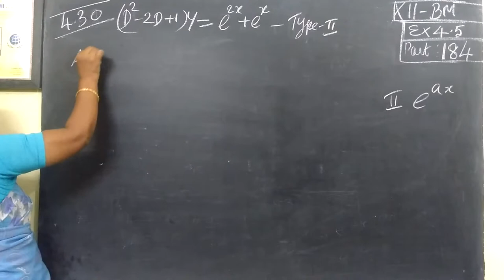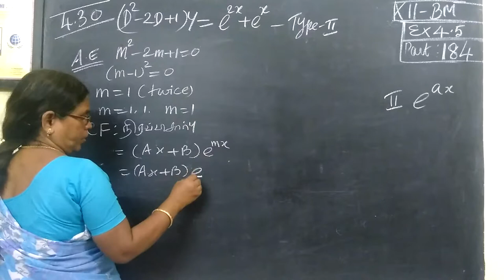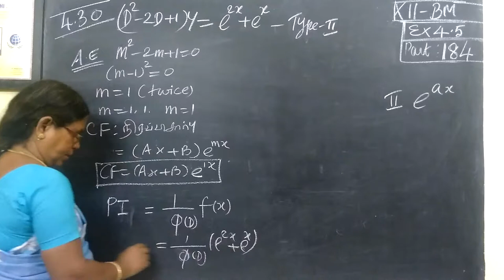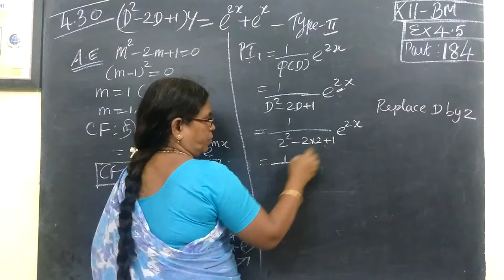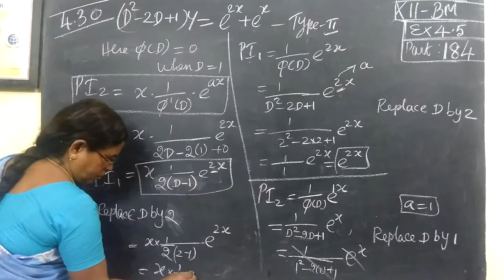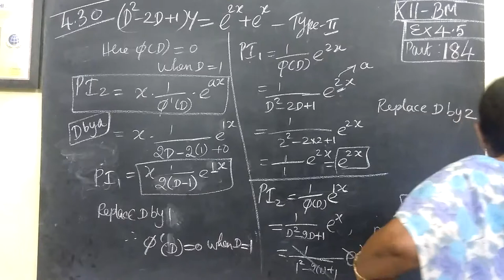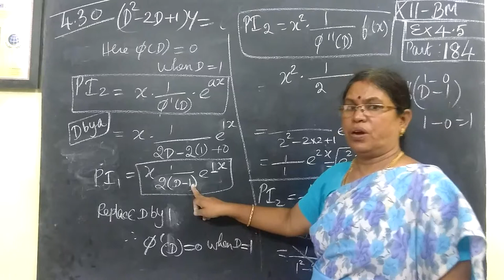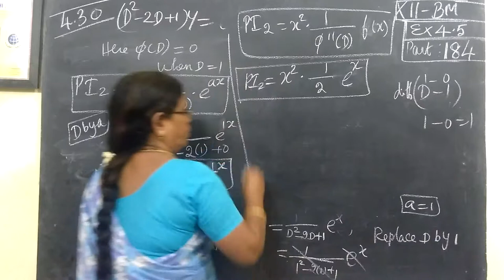12th B Maths [Part-185] Eg-4.30 Differential equns Gomathidharmarajan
12th B Maths [Part-185] Eg-4.30 Differential equns Gomathidharmarajan
12thவணிககணிதம் தொகைநுண்கணிதம்II